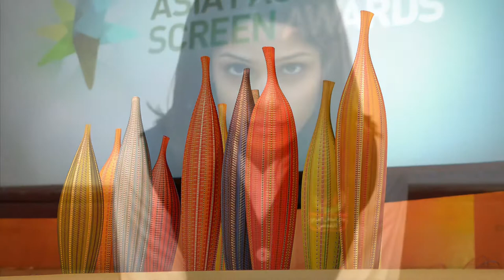Arab American Heritage Month Day 8- Yasmine Al Massari